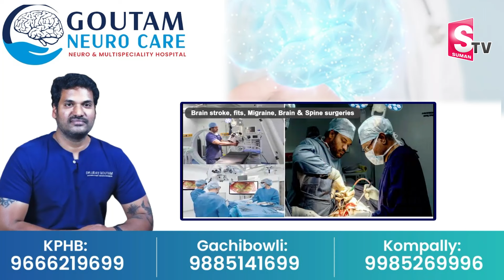హెలికాప్టర్ లో అయోధ్యపై పూల వర్షం | Helicopters Shower Petals Over Ayodhya Temple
Watch►హెలికాప్టర్ లో అయోధ్యపై పూల వర్షం | Helicopters Shower Petals Over Ayodhya Temple  @SumanTVChirala